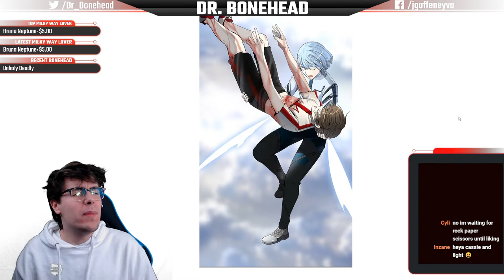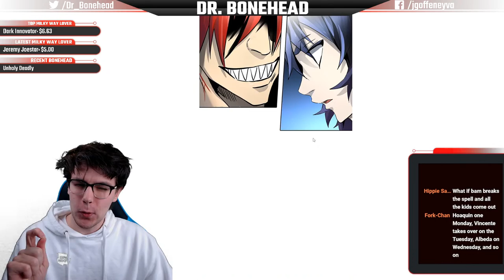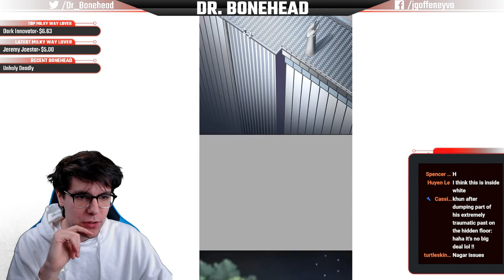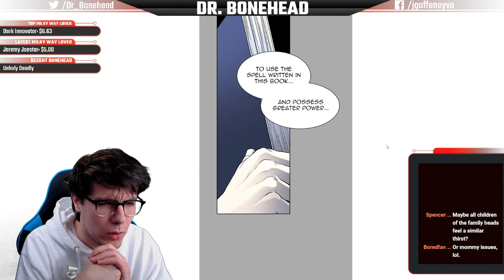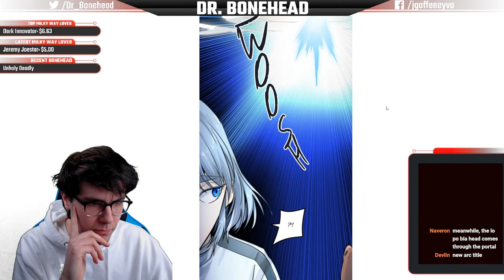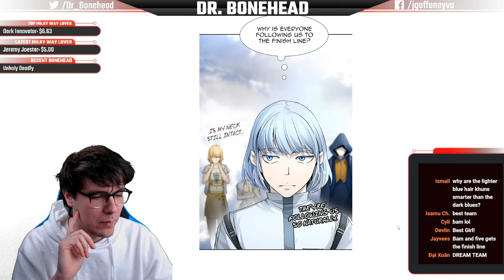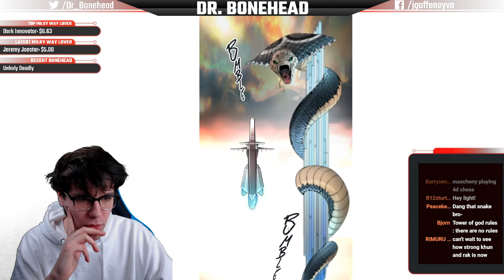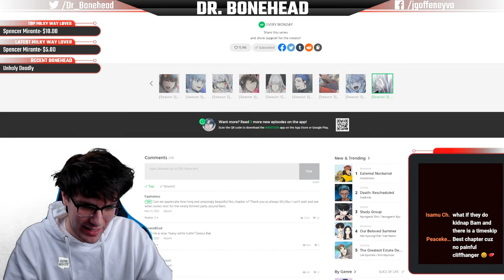Tower of God S3: Episode 97 (Chapter 514) - LIVE REACTION!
White...is now Vicente. Vicente...is BACK. WHAT IS HAPPENING?!?!?!

Thank you to Pack and Mavy for creating the Donation alert!

MUSIC

Flidan
Syed Masood
TechCrazy80
Wardast

HIGH RANKERS

Adam
Justin Carr
Nicholas Victorsen
The Cheese
Viralaine
Wesley Davis

RANKERS

Bart Dorn
C. Antignolo
Chance Simmons
Christopher Newby
James Thomsen
Michael Dell’Amico
Nate-The-Great
Nendac
Olof Lind
Ryce1
Smap the Slayer Anime
Soren Kwasigroch
The29thTaco
Thorian Scabiei
Tom Boggess
Zachary Jacobs
Zoro OneSama

SLAYER CANDIDATES

Alex Wilson
Alunnar
Bubblesdied
Cameron Etheridge
Chrystian Young
citlalli rosas
Connor Pritchard
David Hamilton
Drake Tubbs
dsunshine3
Entropy
Fatalize
jackydoki
Jake
James Tennant
Jessie
Jody Williams
Johnvsworld
JonTheBush
Kaloyan Gospodinov
Kemps Ridley
Lady Kildragon
Léna Van Assche
Luis
mike thompson
Panape
Red Miller
Robert H Morrison-cumming
Ronard Black
Ryan Pontician
Sebastian Welz
Steel
Toneko
Tkh
Tyler K
WT

E-RANK REGULARS

Alpha Mazino
C_Bass
Dahia the Cat
Dave8081
JOANNA XIONG
Joe M
Lachlan
Michelle McCann
Nathan Terv
Olibinis
Sen_Chou
SmilePlease
Susy Blue
Yunael Tilahun
Zen